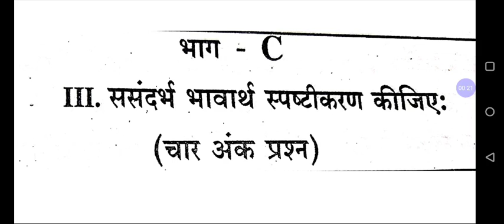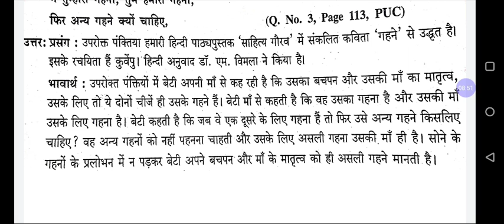Aadhunik Kavita(gahane) sasandarb (4marks)part-3|2nd Pu Hindi revision class